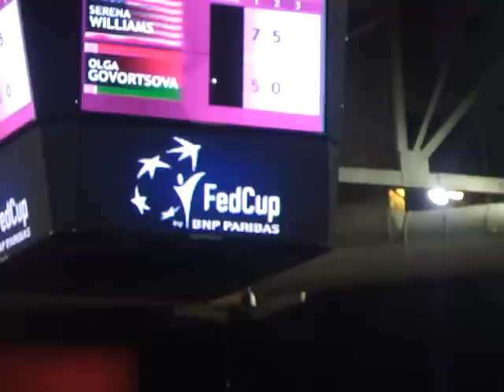Fed Cup 2012 Serena Williams vs Olga Govortsova Part 4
Serena Williams vs Olga Govortsova in second round rubber. Serena Williams wins 7-5 6-0